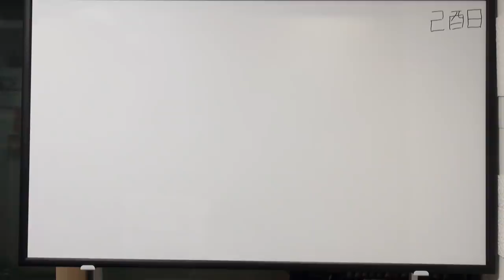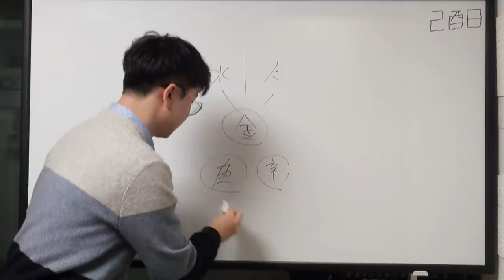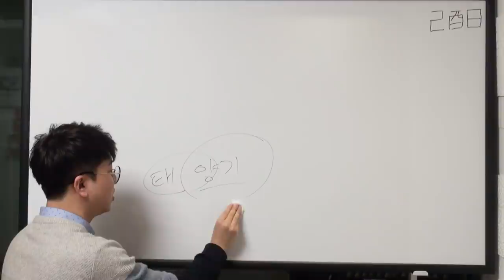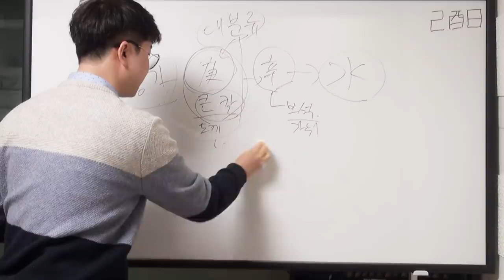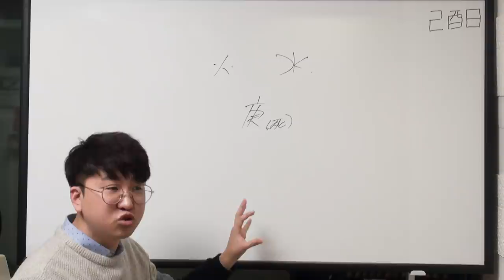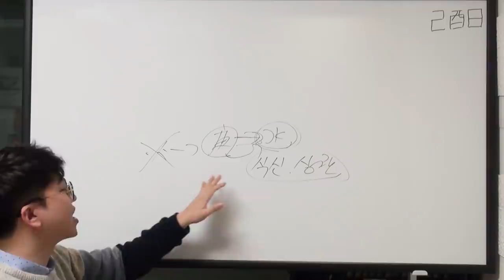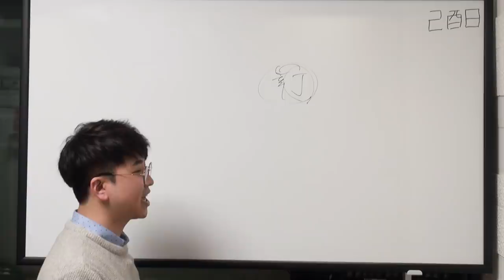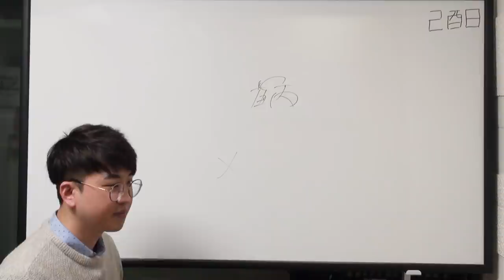쉽게 배우는 천간론 - 庚辛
카메라 울렁증을 극복하다